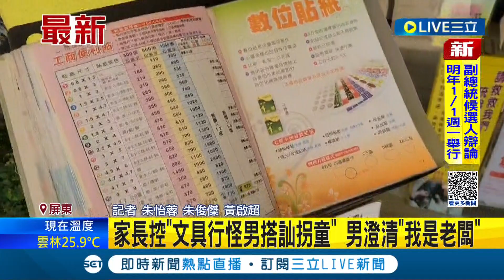眼見不一定為憑! 家長控"文具行怪男搭訕拐童" 警介入調查發現男子是老闆 小男童主動請老闆幫忙講解購買方式遭誤解｜記者 朱怡蓉 朱俊傑 黃啟超｜【LIVE大現場】20231208｜三立新聞台